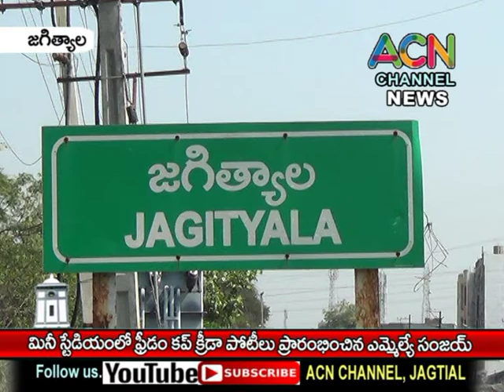జగిత్యాల మినీ స్టేడియంలో ఫ్రీడమ్ కప్ క్రీడా పోటీలు ప్రారంభించిన ఎమ్మేల్యే సంజయ్